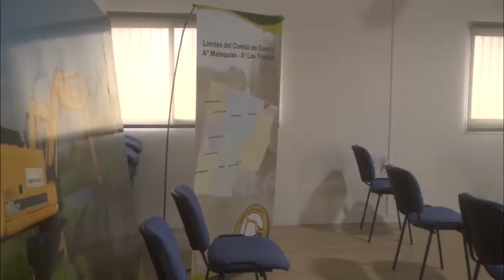CARLOS NEUMANN - HÉCTOR KUCHEN - COMITÉ DE CUENCA - INAUGURACIÓN DE SU EDIFICIO PROPIO